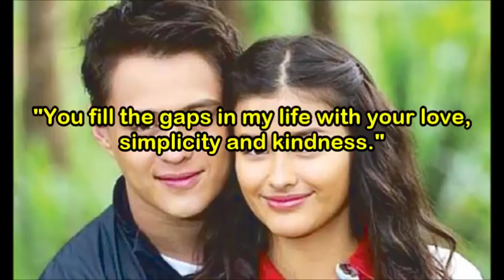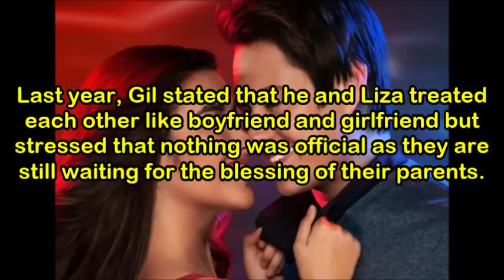Liza Soberano's sweetest birthday greeting